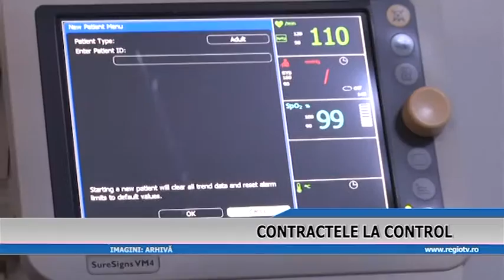CONTRACTELE LA CONTROL